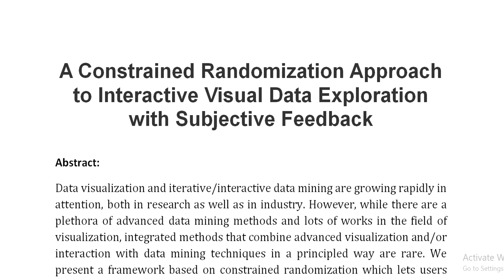A Constrained Randomization Approach to Interactive Visual Data Exploration with Subjective Feedback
IEEE PROJECTS 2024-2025 TITLE LIST

Support Including Packages
Complete Source Code
Complete Documentation
Complete Presentation Slides
Flow Diagram
Database File
Screenshots
Execution Procedure
Readme File
Video Tutorials
Supporting Software
Support Specialization
24/7 Support
Ticketing System
Voice Conference
Video On Demand
Remote Connectivity
Document Customization